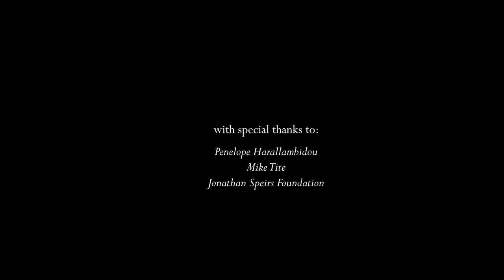Paul E. Phylo's Palace (2017)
Inspired by ‘Hypnerotomachia Poliphili’ -  ‘Poliphilo's Strife of Love in a Dream’ - a story and a work of early printing from 1499, in which the main protagonist Poliphilo pursues his love Polia through a dreamlike landscape.
In ‘Paul E. Phylo’s Palace’, the building is designed in a cinematic way and narrates the story of love and desire between the building and the visitor. The protagonist progresses through particular chambers that reflect the stages of courtship, escalation of desire and seductive qualities of the building. The atmosphere of the spaces is dependent on the light qualities and the intensity of heat travelling through the Palace.
Several elements of the building - fragments of door handles, handrails, walls, furniture and locks with jewellery-keys - were fabricated to investigate their sensual qualities and the relationship between the building and the users’ body. These fragments were cnc-ed, sculpted in wood and printed on textiles.